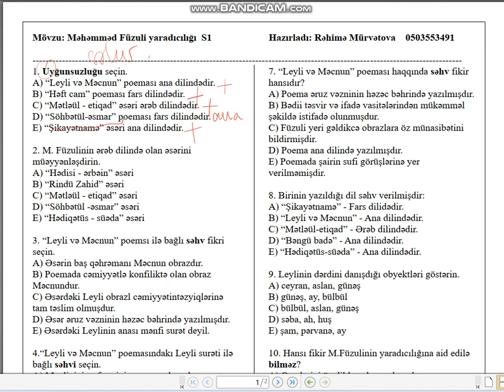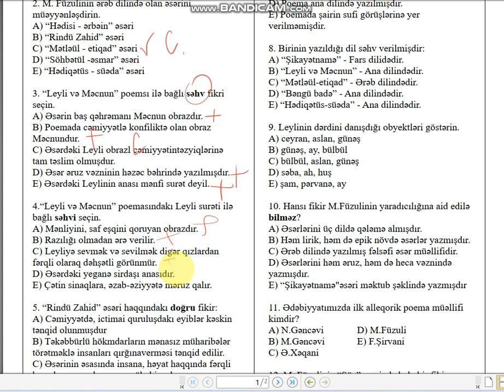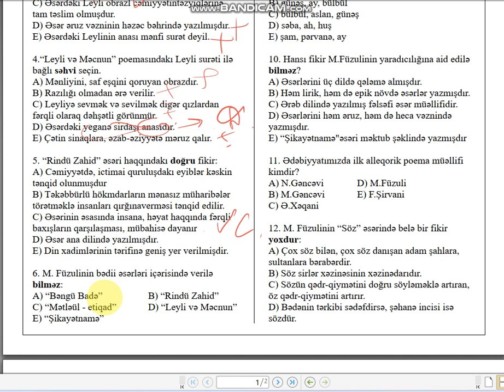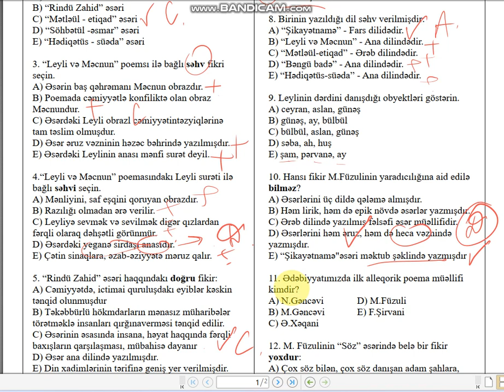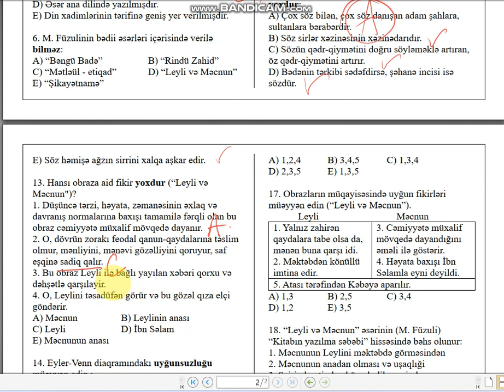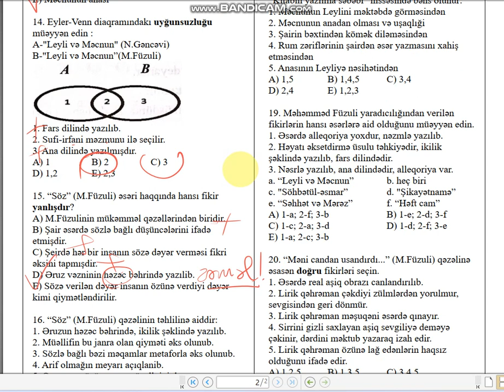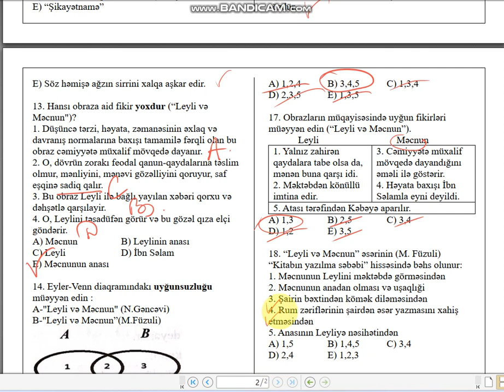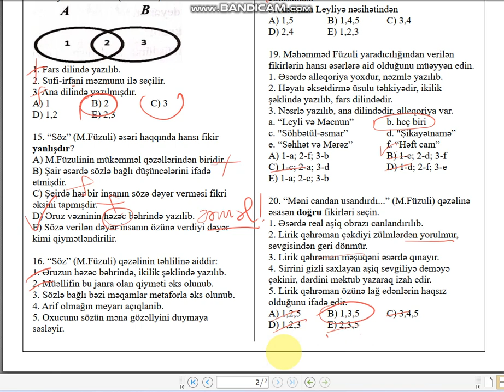Məhəmməd Füzuli - Sınaq izahı